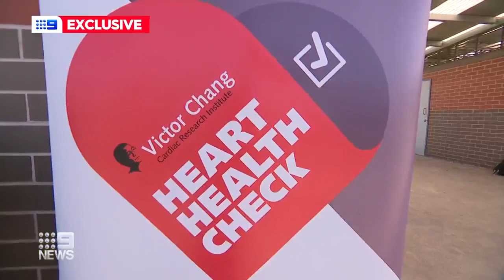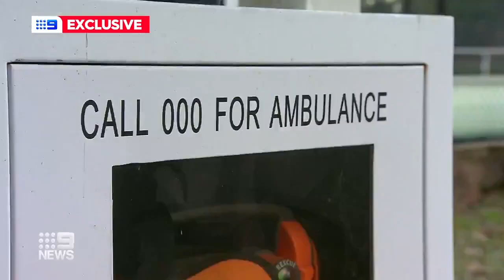Heartbeat of Football - Feature with Mike Dalton Ch 9 News (6 Jun 22)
Spreading the heart health check-up message to more Australians.
Thanks for sharing Mike Dalton

Professor Jason Kovacic (Executive Director of the Victor Chang Cardiac Research Institute) talks about COVID and cardiac arrest and Andy Paschalidis (Founder Heartbeart of Football) highlights the need to have regular heart health checks

Our Heart Health Awareness & Testing Days with Victor Chang Cardiac Research Institute nurses have been described as "great, tangible, life-changing work"